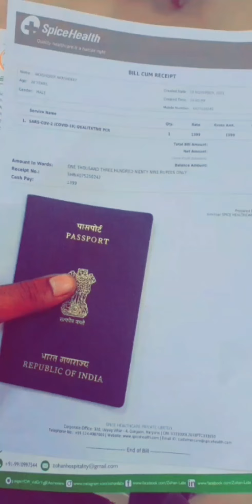Pind 🇮🇳 To 🇦🇪 My Journey ✈